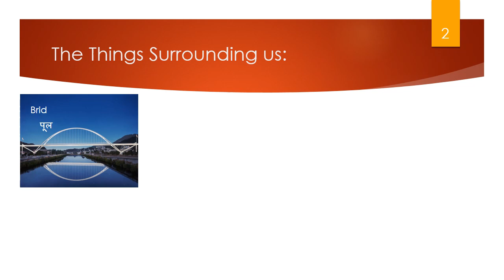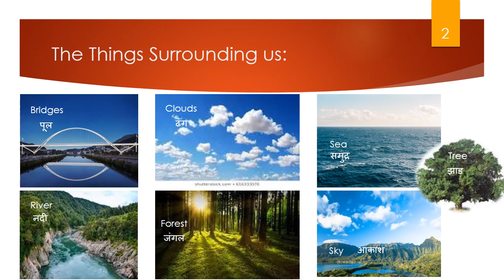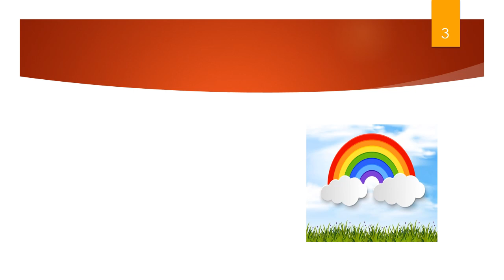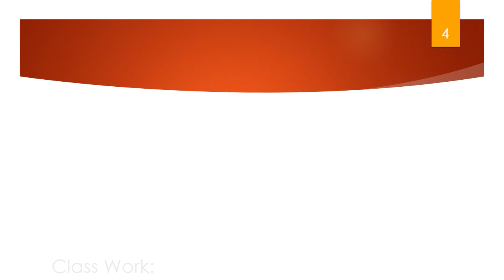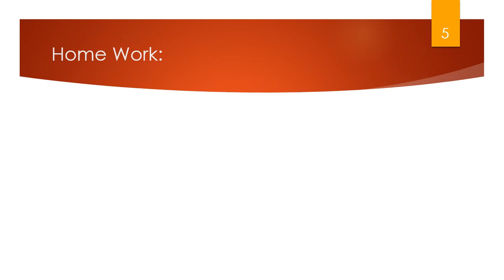1 Bridge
Shevgaon English Medium School Shevgaon
Std:- II-A+B
Class Teacher Name: Mrs. Vaishali Waykar-Kate